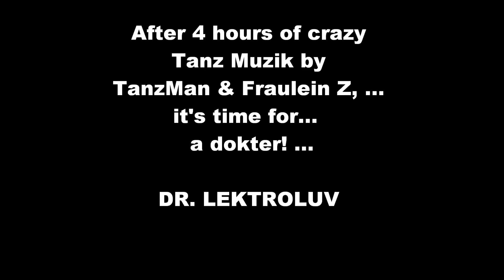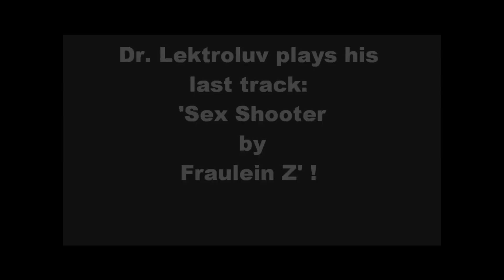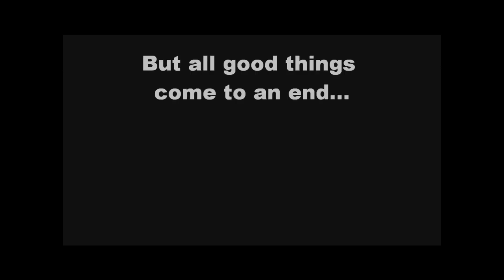Dr. Lektroluv & Fraulein Z @ Herr Zimmerman's Film Festival Party! - 26-1-2013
Video compilation of Fraulein Z and Dr. Lektroluv playing at an amazing Herr Zimmerman Film Festival Party! - which also was the official release party of the new track of Fraulein Z : 'SEX SHOOTER!  (also played by Dr. Lektroluv at the end of his set! (check end of video :-))

Muzik this Herr Zimmerman night:
Main room:  TanzMan, Fraulein Z and Dr. Lektroluv
Extra area: John Treshold and Dano C

See you all at the next Herr Zimmerman Party!